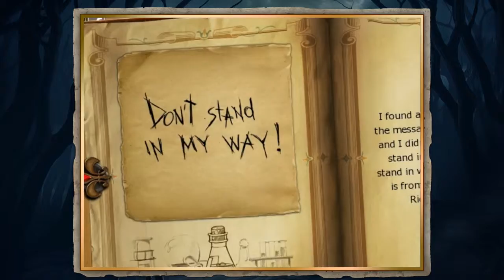The Secret Society® - Hidden Mystery 1.14 Update for Windows Store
Mysterious people with unique abilities. Are you one of them?
It’s Travel Time in an exciting new event! Explore a picturesque Observation Deck. And save the Secret Society!